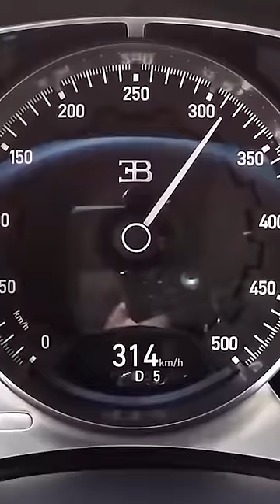What happens When You Drive a Car 300mph?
What it’s like to drive 300 miles per hour, from Andy Wallace, the guy who did it. At 147 pounds and average height, the mild-mannered, fifty-something Brit could have come straight from central casting for the term “nondescript.” But he’s anything but normal: Wallace has driven and raced high-performance sports cars since 1988, and he’s won more than 25 international competitions, including all four of the big ones: the 24 Hours of Le Mans, 24 Hours of Daytona, 12 Hours of Sebring and Petite Le Mans 1,000-Mile race.

After a year of preparations in secret, weeks at the test track, and an intensive four days at Ehra-Lessien touching 299 mph, but unable to break the 300 mph barrier, Wallace finally hit 304.77 mph on one last, record-setting lap. The 12-mile track is a three-sided layout that uses banked corners, so he got up to speed on one of the long, back straight stretches.

Video by: Jean Bernard